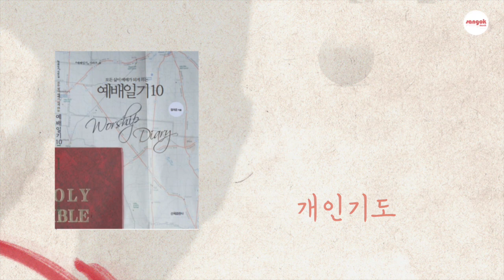예배일기 9월 11일 월요일